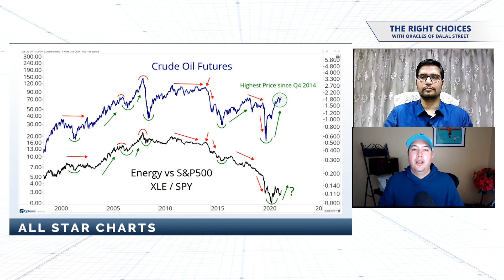Top Down Approach to Technical Analysis | Liquidity | Demand and Supply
Learn about the factors to focus on during falling markets with JC Parets ( Founder,  @StockMarketMedia   ) on The Right Choices with Oracles of Dalal Street,every saturday at 11am on our YouTube channel.

Open a Free Demat Account

About JC Parets:
JC is a founder of @StockMarketMedia  which provides institutional trade research to the investors in USA and India. He has a vast experience of more than seventeen years in global financial markets.
JC himself is a Chartered Market Technician (CMT).He graduated in finance from Fairfield University.He is been invited on various media channels like CNBC, Fox ,Bloomberg to share his views on markets.He also has been a guest to Duke University,University of Chicago and NYU. Apart from markets,he takes interest in cooking,playing baseball with his friends.

About TheRightChoicesShow
The Right Choices with Oracles of Dalal Street is hosted by Apurva Sheth. He is the Chief Markets Editor at Samco. He has more than 11 years of experience in financial markets.
Our show focuses on curating actionable and insightful strategies from real-world stock market heroes. Our guests have been successful in markets and are willing to share their insights with you.